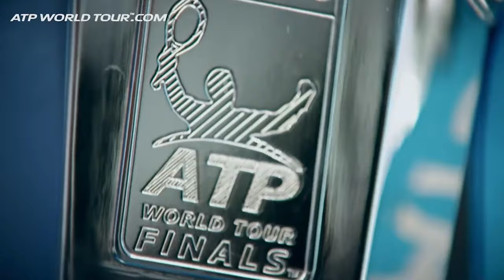How Good is Andy Murray Actually?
Hailing from the picturesque country of Scotland, Andy Murray has left an indelible mark on the tennis landscape. Over the years, he has etched his name into the annals of tennis history by achieving feats that only a select few have ever accomplished. Through his perseverance and sheer determination he stacked up against the greats like Roger Federer, Rafael Nadal, and Novak Djokovic.

However, like any athlete Andy has faced his fair share of challenges both on and off the court. Injuries have tested his resilience, threatening to halt his illustrious career prematurely. But he has proved himself through his strategic brilliance and dominated the world of tennis. So, let’s dive deep to know how good Andy Murray actually is!